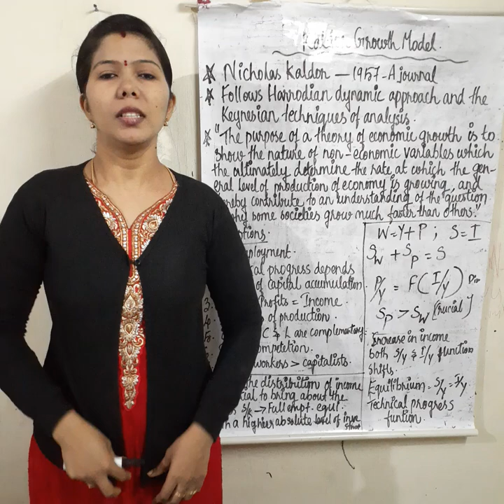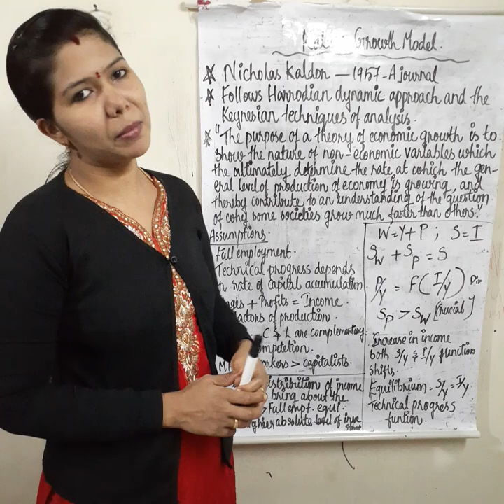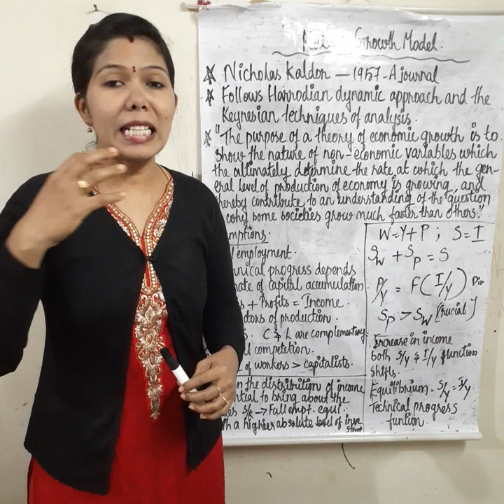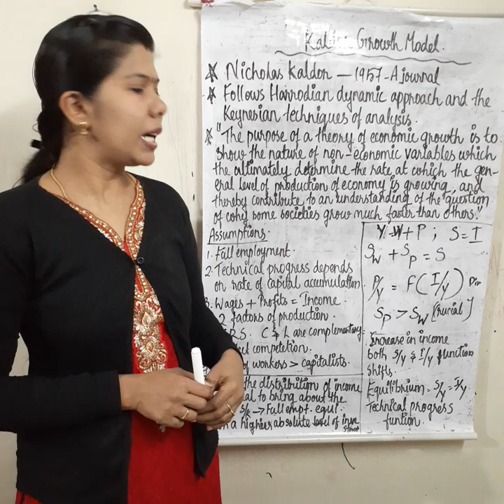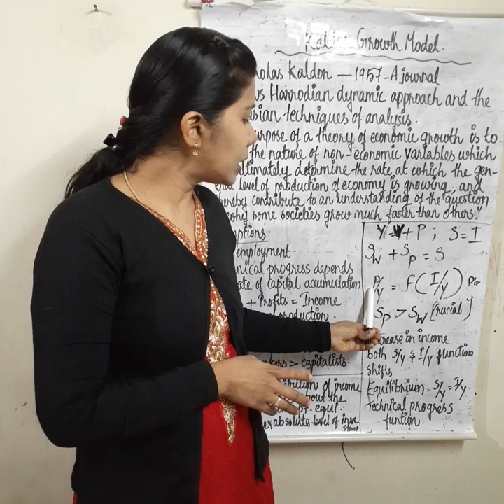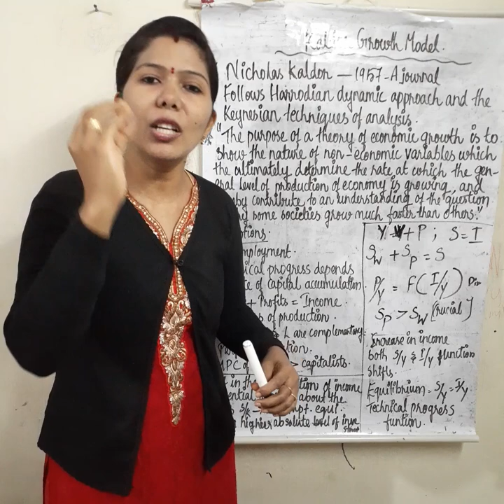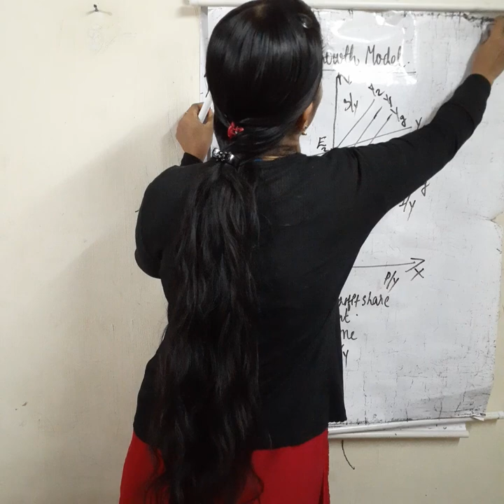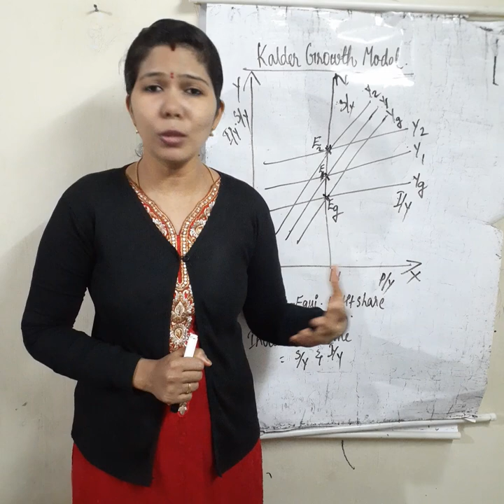KALDOR GROWTH MODEL# KALDOR ECONOMIC GROWTH MODEL# IN MALAYALAM.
KALDOR Economic growth Model# in MALAYALAM.